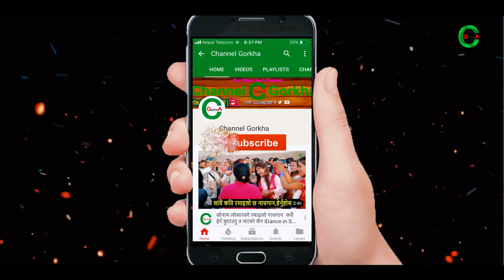Underground Tunnel For Transmission Cable Line Construction Update at Matatirtha Kathmandu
Underground Tunnel For Transmission Cable Line Construction at Matatirtha Kathmandu l Upper Trishuli 3A 220 KV Transmission Line Underground Cable Tunnel Project work is running.The Transmission line Tunnel will be constructed from Upper Trisuli 3A to Kathmandu Matatirtha Electricity Sub-Station. Nepal Electricity Authority NEA ll Kulman Ghising l
♥ Dear Friends, Enjoy this video and Please do not forget to Subscribe my channel and click on the bell icon 🔔 to get all latest updates and notification.Thank you,Have a great time ahead !!

Namaste !!
Channel Gorkha has also a wide range of videos covering Funny videos,Nepali Panche baja Dance Videos,Nepali Local Dance Videos,Nepali News,Nepali Recent Festival Videos,Other interesting videos and many more !Please Stay subscribed to our Channel for more interesting and latest trending videos !!!

Thanks!

Note:यस च्यानल मा रहेका गीत, संगीत तथा Video हरु Copy , Download गरी अन्य Channel मा upload गरेको पाएमा प्रचलित कानुन बमोजिम कडा भन्दा कडा कारबाही गरिनेछ ।